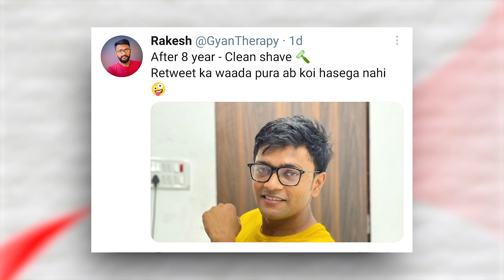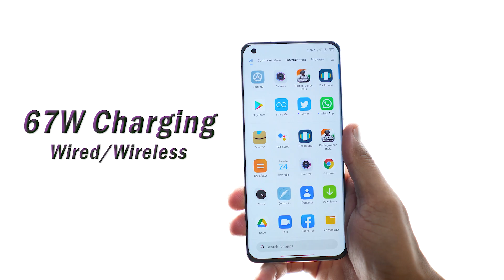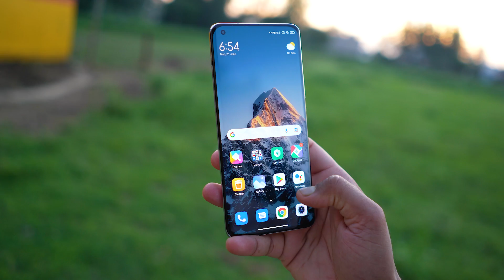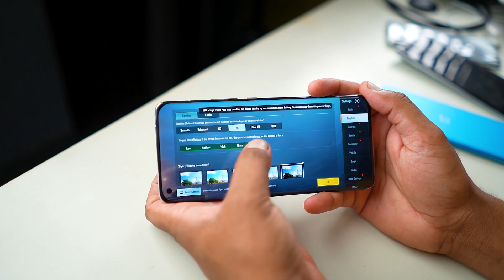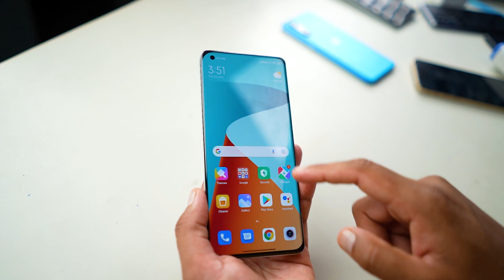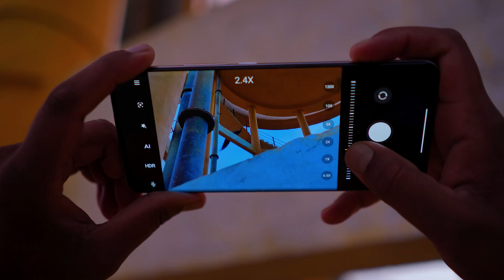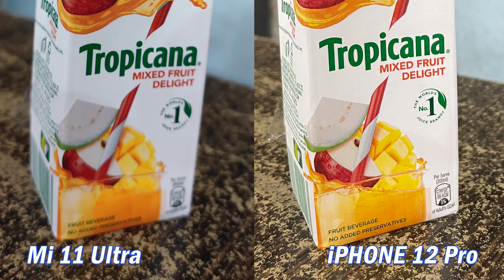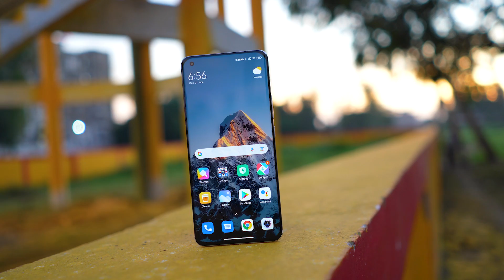Mi 11 Ultra - Xiaomi Killed Samsung/iPhone - Really ?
This is Xiaomi Mi 11 Ultra comes with snapdragon 888 5G processor in India with Amazing camera setup.
This is my Xiaomi Mi11 Ultra Quick Review with iphone 12 pro vs Mi 11 ultra Camera comparison and i also talked about my opinion for samsung galaxy s21 ultra.